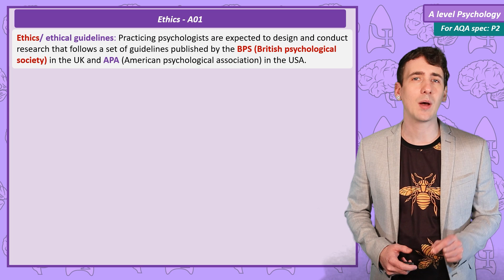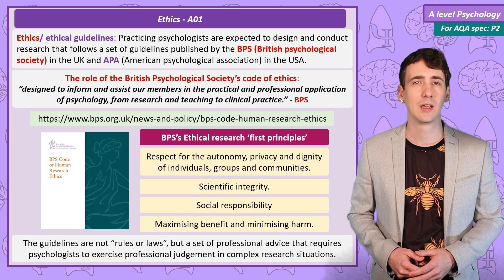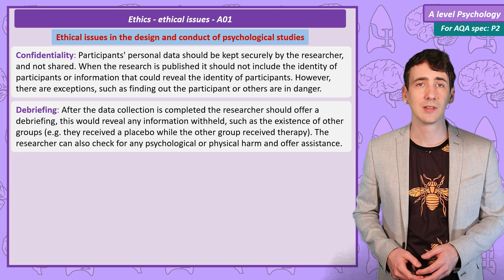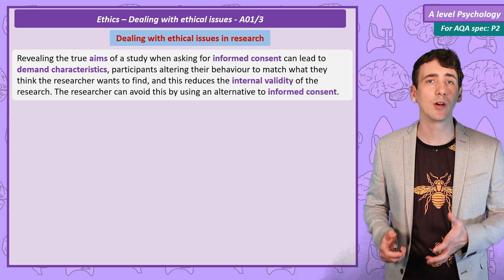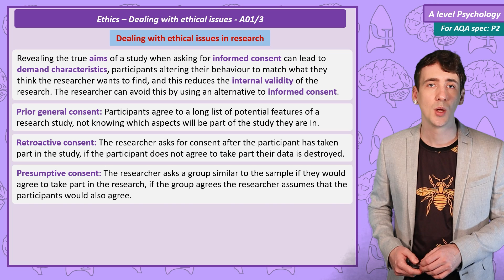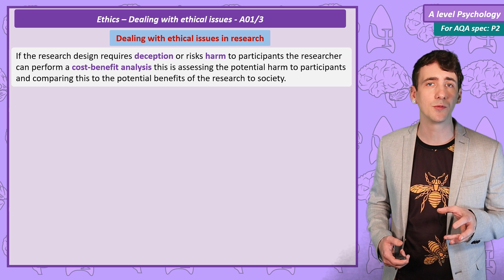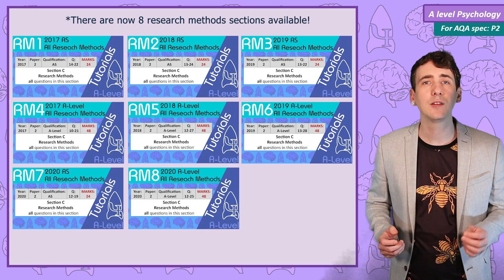Ethics - Research Methods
If you want to improve your psychological knowledge in a way that is more fun than just studying and trying to memorise, I recommend reading a popular science book. You will be surprised how often the ideas in these books pop up in your actual course! And you’re far more likely to actually understand these ideas having read about their wider context.

for my review of each of these books including why they will help with your A level!

My top 10 psychology(ish) books for psychology students.

Sapiens by Yuval Noah Harari
Bad Science by Ben Goldacre
The Psychopath test by Jon Ronson
The Anatomy of Violence by Adrian Raine
The Brain by David Eagleman
Peak Performance by Brad Stulberg
The Man Who Mistook His Wife for a Hat by Oliver Sacks
Humankind: A Hopeful History By: Rutger Bregman
The Psychology book by Nigel Benson
Freakonomics by Steven Levitt

This video includes:Ethics, including the role of the British Psychological Society’s code of ethics; ethical issues in the design and conduct of psychological studies; dealing with ethical issues in research.

If Psych Boost is helping in your studies, consider - I'm making A-level psych perks for patrons!

Created for the requirements of AQA A-level psychology. However, information should be useful for students of other psychology courses.

0:00 Intro
0:30 Ethics
1:17 Ethical issues
2:35 Ethical issues applied to Milgram
3:30 Dealing with ethical issues
5:49 Outro